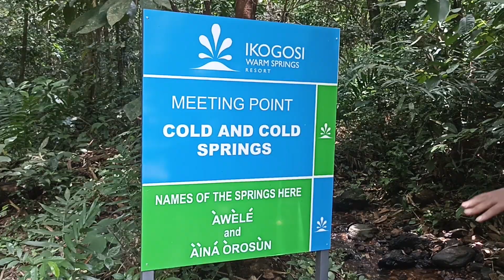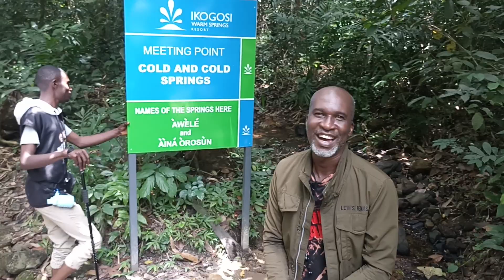Hiking Ikogosi (4) |Pelu Awofeso On The Road